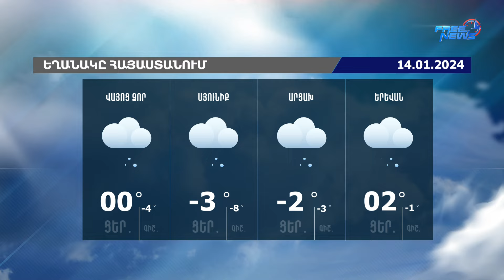Եղանակի տեսություն. 14.01.2024